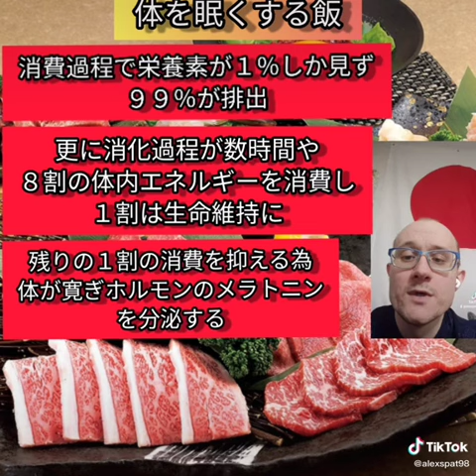【ダイエット】どうして貴方はいきなりダルクなる徹底解説！😨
知らず知らず内に我らはあることを摂取して
毎回力を失ったしまう
それを知って何を控えるべきかを分かる！